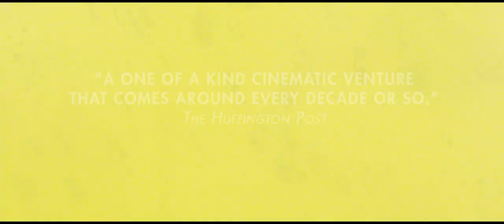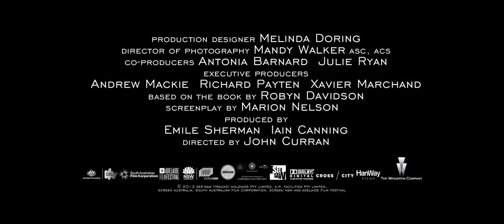Tracks Official Trailer [HD 1080p]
Director John Curran THE PAINTED VEIL, WE DONT LIVE HERE ANYMORE and the producers of THE KINGS SPEECH bring you the film TRACKS, which tells the remarkable true story of Robyn Davidson Wasikowska, a young woman who leaves her life in the city to make a solo trek through almost 2,000 miles of sprawling Australian desert. Accompanied by only her dog and four unpredictable camels, she sets off on a life-changing journey of self-discovery. Along the way, she meets National Geographic photographer Rick Smolan Driver, who begins to photograph her voyage.FacebookTwitterDirector  John Curran
  Writers  Marion Nelson
  Actors  Mia Wasikowska, Adam Driver
  Genre    Drama